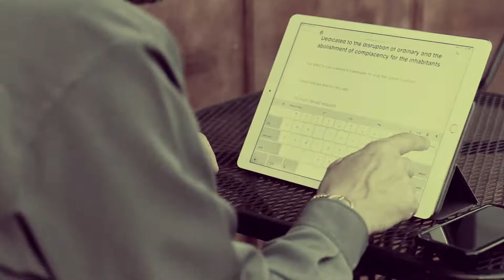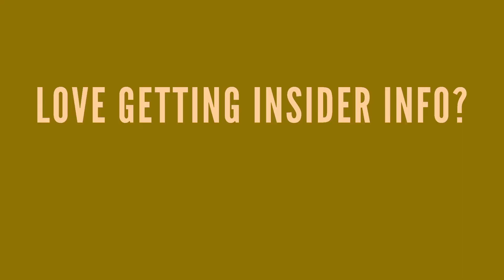Branding Your Business: Can Brands Become "Authentic"?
Welcome to Episode #89 of One Minute Wednesday!

One Minute Wednesdays is the weekly video series that covers branding, rebranding, marketing, leadership and brand strategies for entrepreneurs around the world.

This Episode 89 of One Minute Wednesday covers this:

You could hear a pin drop: The conference room had gone dead silent, despite there being 14 people in the room (even the mouthy dude had shit up).

One second before, someone asked, “How do we come across as authentic? There’s some trick to it, right?”

NO.

There’s NO "trick" to being authentic.
Not in life. Not in branding.

The best things in life are… REAL.

When you’re genuine and true to yourself and those you serve, you don’t need to “work out how to be authentic” for yourself or your brand storytelling.

Because you just are.

People sense REAL. You feel it.

THIS is what I cover in today episode 89 of One Minute Wednesday.

Gary Vaynerchuk talks about this as does Daymond John.

Please share this with those you know will benefit from this.

That is what today’s One Minute Wednesday is all about. And what you need to know about creating a brand.

As an award-winning veteran (recipient of over 330 international industry recognitions) in branding, rebrands, design and brand strategy, I have designed and transformed global brands, regional and local brands, and brands for startups and even cities.

📙 Brand Intervention Book (BUY and REVIEW!)

@DavidBrier (Twitter/IG)

Want the best book written on branding and rebranding covering Strategy, Sales & Marketing, Social Media and The Business of Branding with a Foreword by Shark Tank's Daymond John:

Alexa Skill #1 for Branding and Rebranding: 🎙